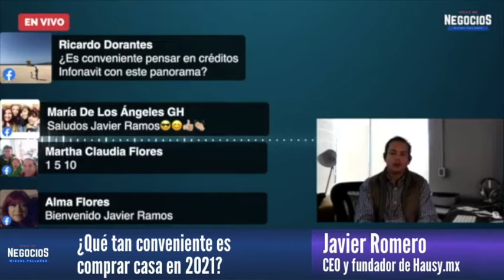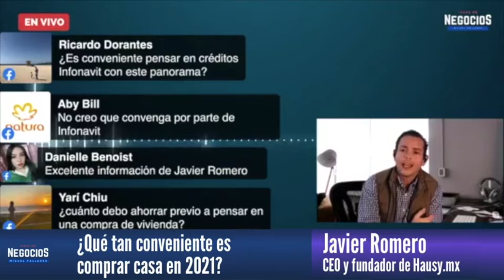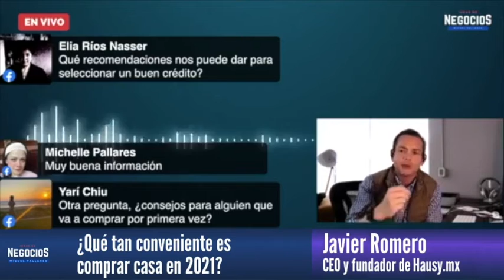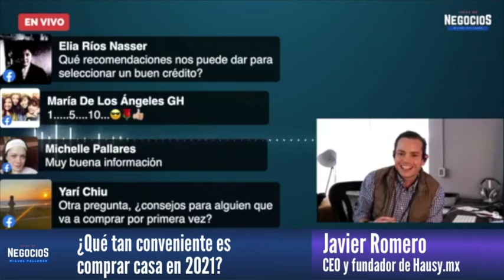¿Qué tan conveniente es comprar casa en 2021? | Entrevista Hausy.mx